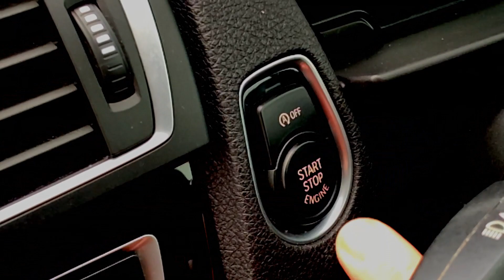I bought a new daily driver BMW M135i cinematics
I bought a new daily driver so thought id make a cinematic of the car. I'm sure I will do some mods to the car in time